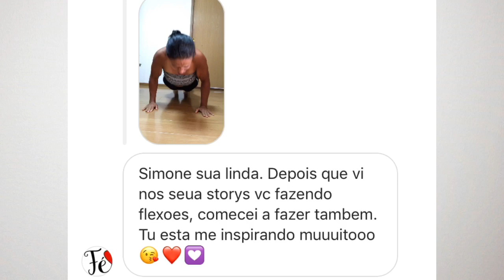MEU ESTILO DE VIDA APÓS ELIMINAR 73KG